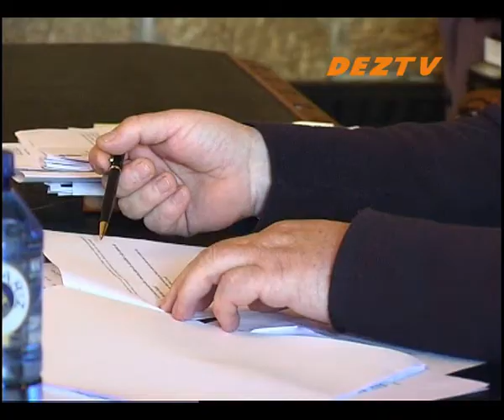Pleno Silleda 3